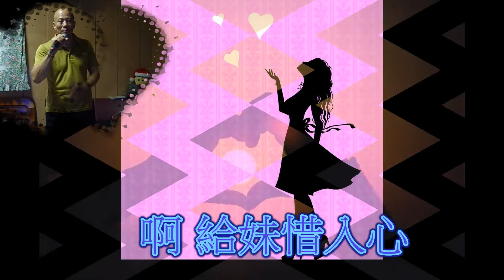客家歌曲 一條花手巾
大家好..捱係屏東縣內埔鄉老北勢客家人.本平台為傳承母語不以營利為目的,如有聽到覺得不錯的客家歌可向各大唱片公司[龍閣影視][上發影視][漢興影視][吉聲影視][嘉應影視][展逸工作室]等買原版CD的唷..感恩[金嗓][音圓]伴唱機,以上各大公司如覺得我有不當侵權之處[敬請告知] 下架處理